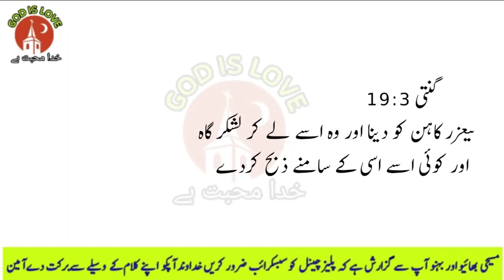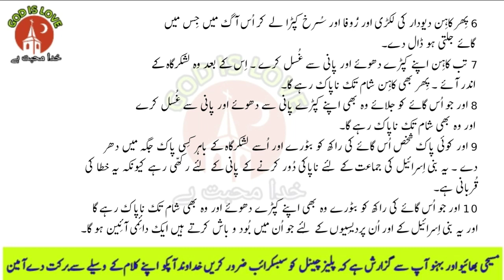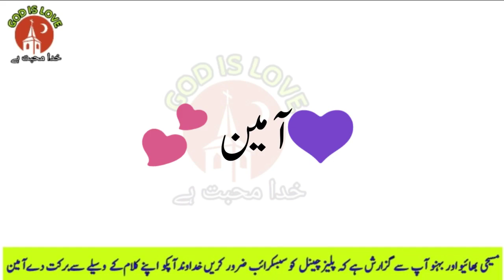URDU BIBLE || NUMBERS CHAPTER 19 || BOOK OF NUMBERS || URDU BIBLE MUQADDAS